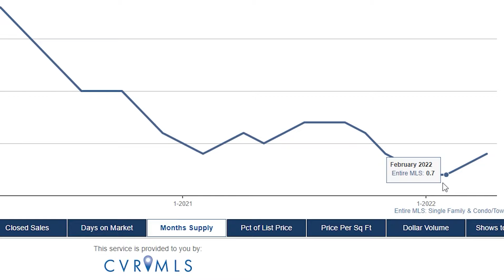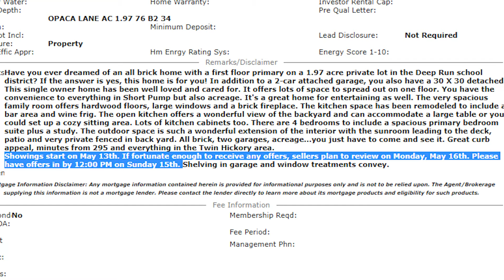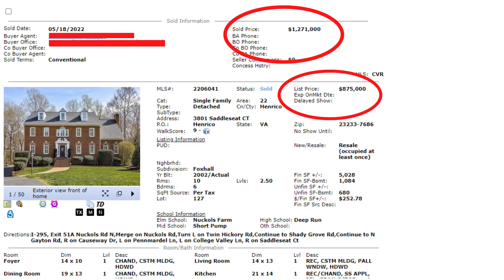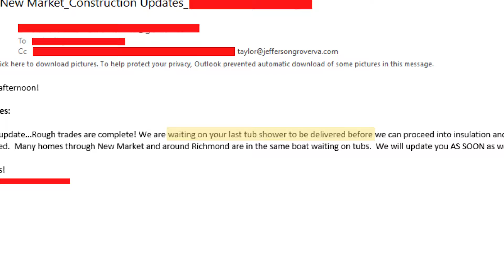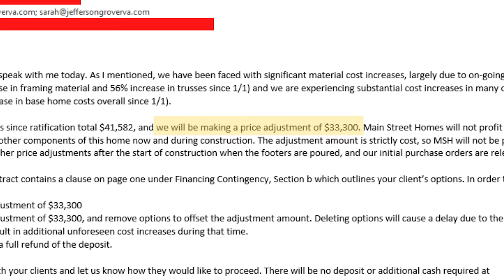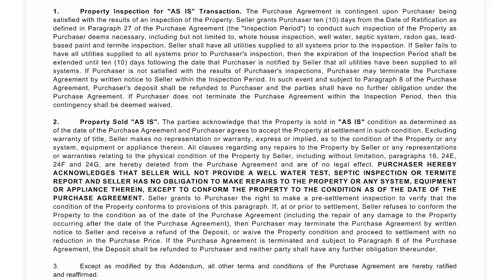Selling RVA | Episode 2: You Can't Do An Inspection | Richmond Realtors Taylor & Sarah Jefferson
Welcome to our 2nd episode of Selling RVA which is a behind the scenes look at our lives as top producing Realtors in Richmond VA.   In this episode we tell you what we have been up to since you  saw us last. We also tell you our secret to how we have gotten so many of our buyers under contract on homes in Richmond Virginia.  We have had massive success since implementing this strategy so if you are thinking about buying a home in Richmond , we are the realtors for you!

We need more content for future episodes. If you are thinking about selling your home in Richmond VA and you let us document the sale from start to finish (just like you saw in our 1st  episode) we will reduce our commission as a thank you!

A huge THANK YOU to everyone who has reached out to us for assistance in relocating to Richmond VA. To get the process started be sure to download our free Richmond Relocation Guide and then give us a call!

📲 We have helped so many families relocate to Richmond Virginia and we absolutely LOVE being a helping hand! If you are even thinking of moving or relocating to RVA we can make the move and transition so much easier for you!

Ready to start your search? We absolutely LOVE what we do and we are very thankful for each and everyone of you.

Taylor & Sarah Jefferson
Jefferson Grove Real Estate
Expertise You Can Trust
11535 Nuckols Rd Suite E